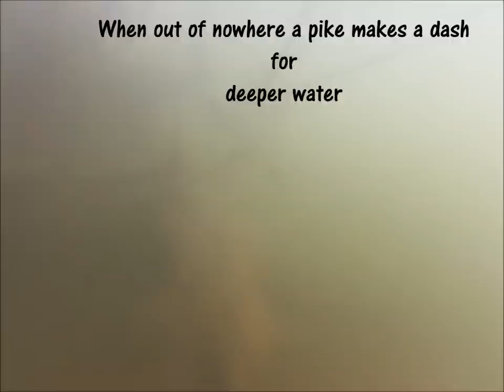Pike dashes for deeper water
While all may seem normal above water, it is a very different scene below the water as this short footage shows. I for one could not see a thing until the camera went under. There were baitfish all over the show tucked as tight as possible to the cover, because not far away the predator was lying in wait. Unfortunately the camera spooked this pike and he made a dash to deeper water. Nice to see though